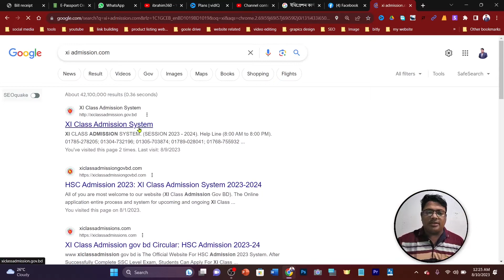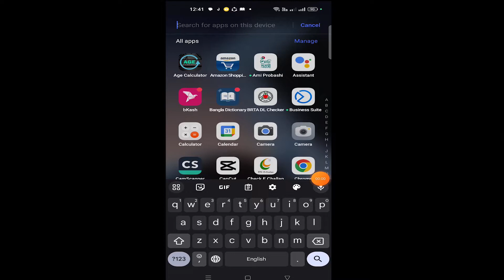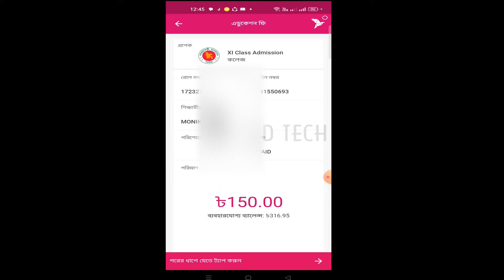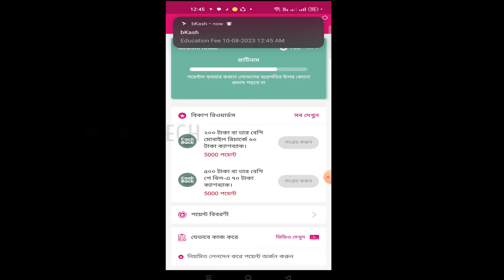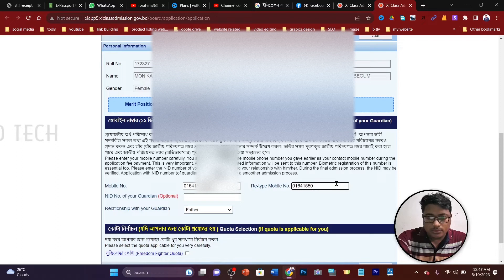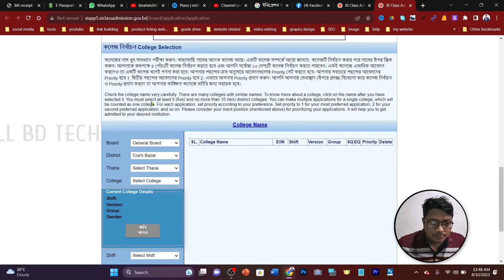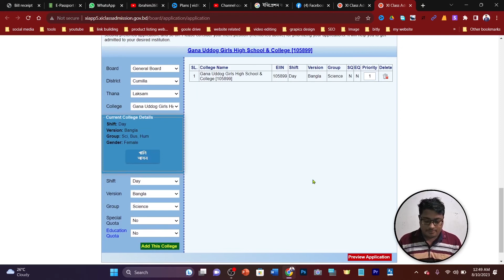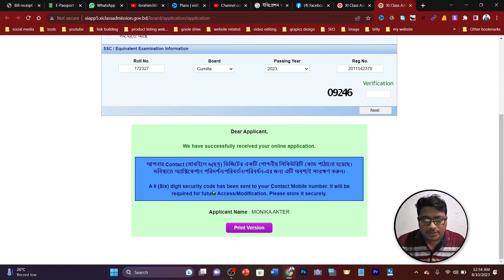XI College Admission 2023- 24,xi admission,HSC ভর্তি আবেদনের নিয়ম ২০২৩- ২৪,hsc admission form filup